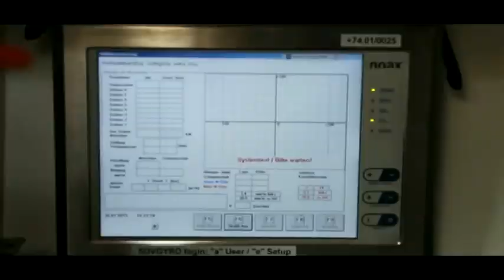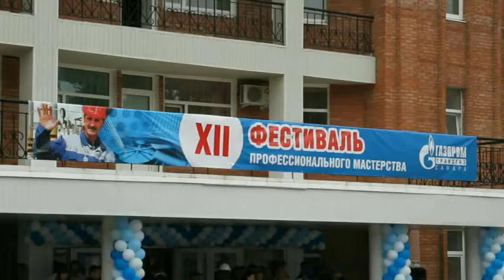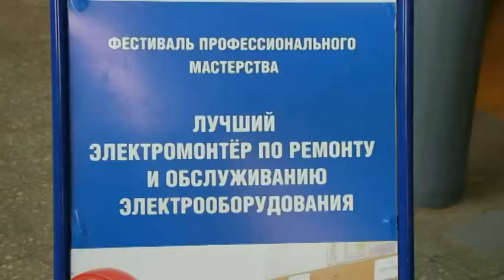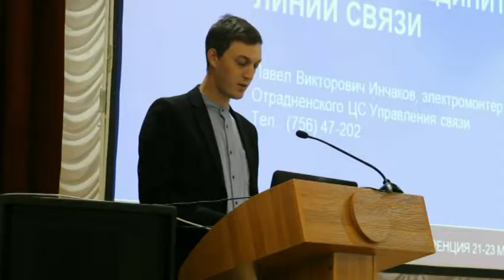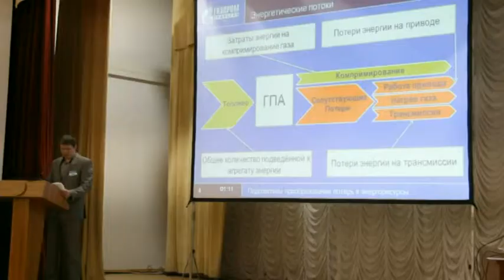Газовый вектор 05 06 18